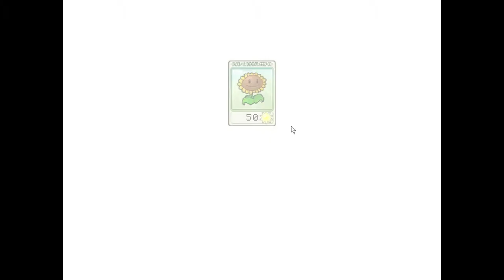Plants vs. Zombies - Gameplay PLAYTIME OLD SCHOOL (1080p) GTX970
PLANTS VS ZOMBIES INFO
Name: Plants vs. Zombies
Developer: PopCap Games
Publisher: PopCap Games
Platforms: iOS, Windows PC, OS X, XBLA, PSN, Nintendo DS, Android, PS Vita, BlackBerry, etc
Release Date: May 5, 2009 (Original)